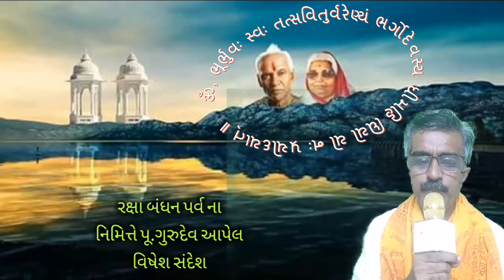રક્ષા બંધન પર્વ પર કાર્યકર્તાઓની રિતીનીતિનો સંદેશ